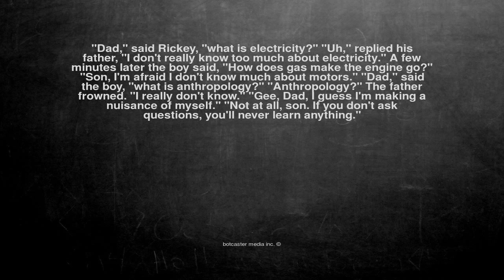Ok, here is the joke. "Dad," said Rickey, "what is electricity...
"Dad," said Rickey, "what is electricity?" "Uh," replied his father, "I don't really know too much about electricity." A few minutes later the boy said, "How does gas make the engine go?" "Son, I'm afraid I don't know much about motors." "Dad," said the boy, "what is anthropology?" "Anthropology?" The father frowned. "I really don't know." "Gee, Dad, I guess I'm making a nuisance of myself." "Not at all, son. If you don't ask questions, you'll never learn anything."